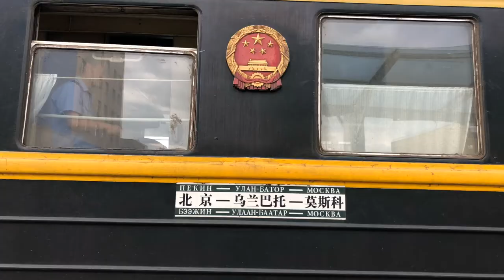PART 1 - Greatest Train Adventure Bucketlist TransSibTrain by Juergen Schreiter